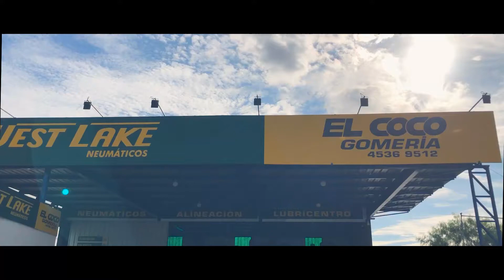ALINEACION 3D Gomeria el Coco